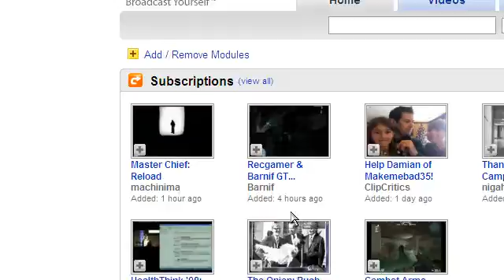Testing new Youtube 16:9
Used Camstudio 2.5 beta